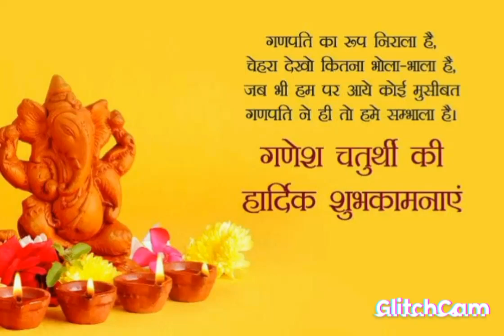Happy Ganesh chaturthi